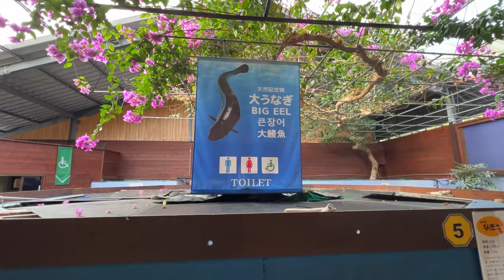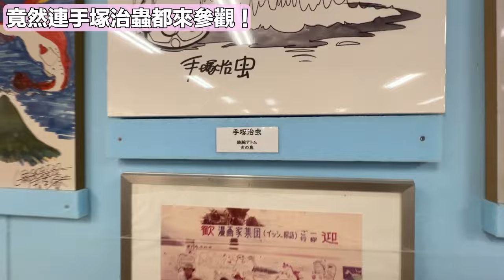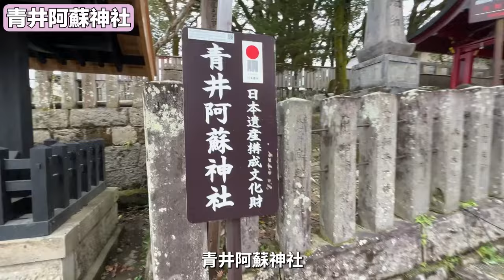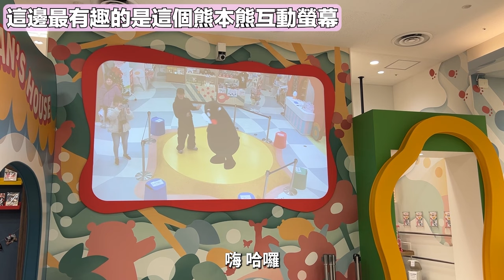去找熊本熊玩、JR最南端車站、青井阿蘇神社｜九州四日遊（第三天）